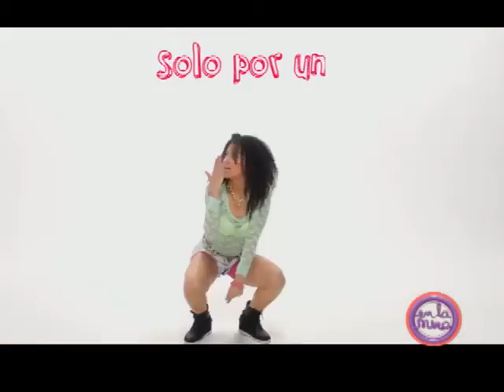En la Mira: Maia (1/3)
HTV te acerca a Maia en este especial En La Mira. Conoce más sobre sus canciones, sus influencias y su historia.